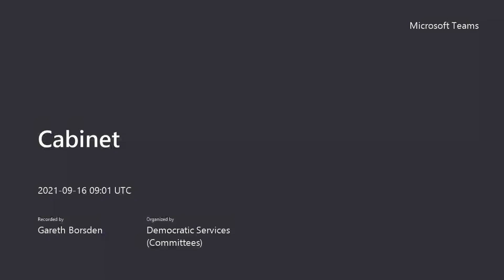Swansea Council - Cabinet 16 September 2021